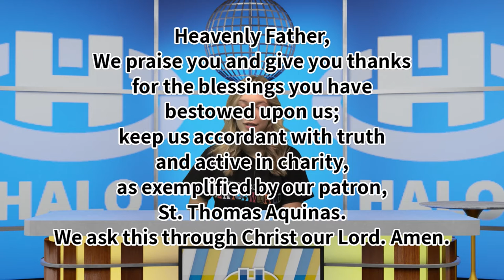The Halo Midday Show 4/8/21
Announcements and more for Friday, April 9th, 2021